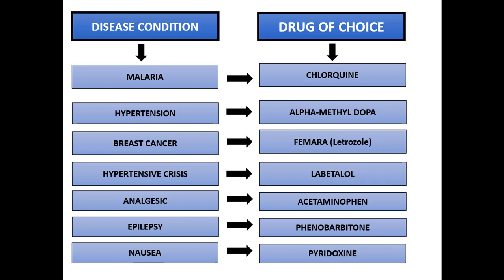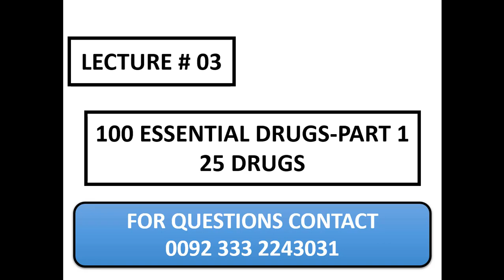DRUG OF CHOICE IN PREGNANCY-Pharmacy Revision Classes by MSQ Foundation